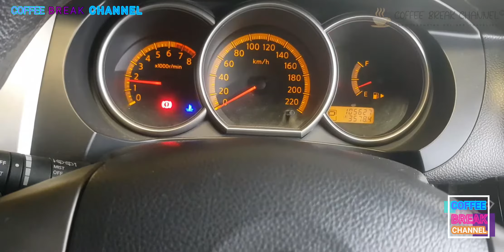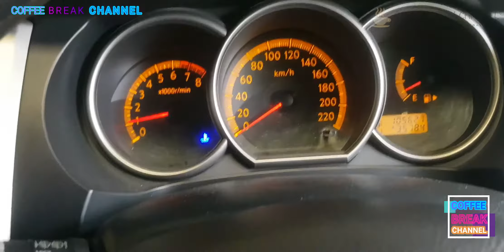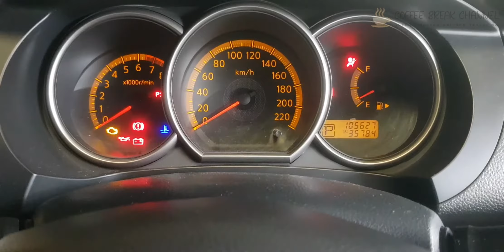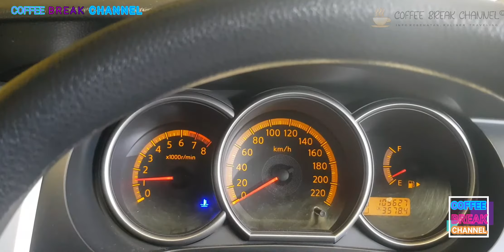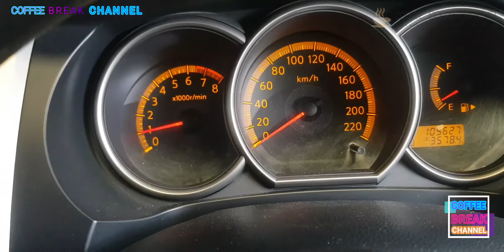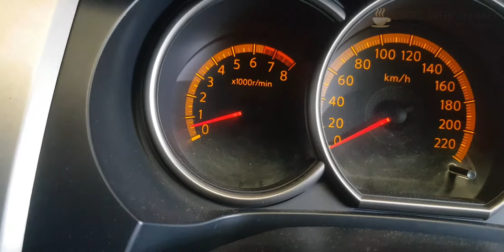MELAKUKAN SENDIRI!!! DIY Mengganti FUELPUMP Nissan GRAND LIVINA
Coffee Break Channel

Menyajikan aneka informasi seputar kita, memberikan tutorial bermanfaat agar setiap permasalahan ada solusi dan penyelesaian.
Jika ada saran silahkan sampaikan pada kolom komentar.
Coffee Break Channel Official.